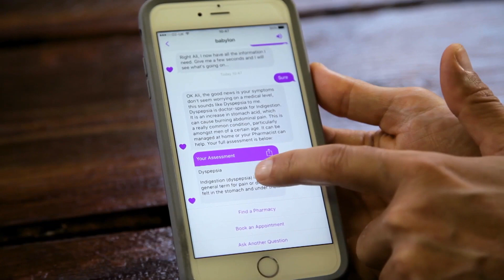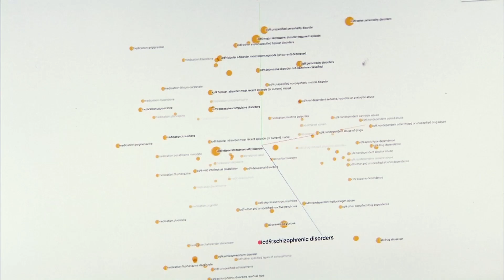How health care is set to go digital | East Tech West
It's the most personal of political issues globally. Technology looks set to revolutionize the way we treat, care and recuperate. We take a look at the how health care is set to go digital.